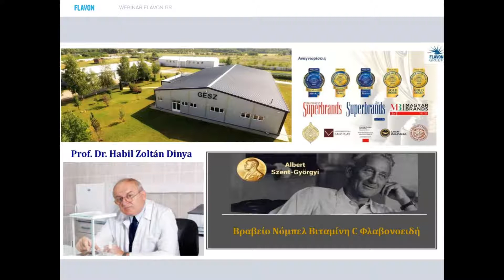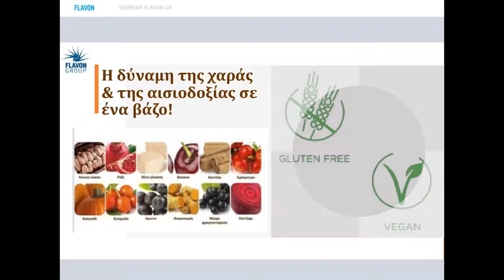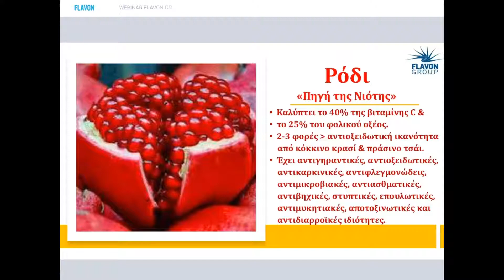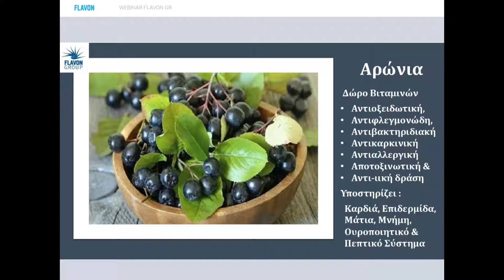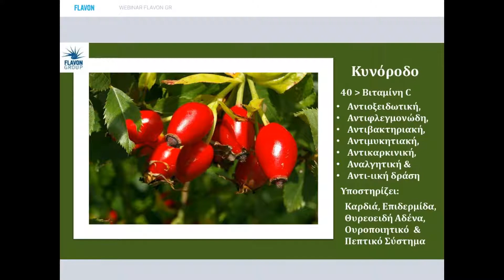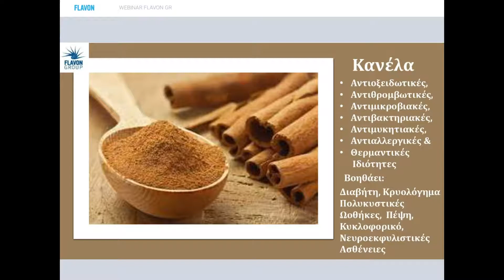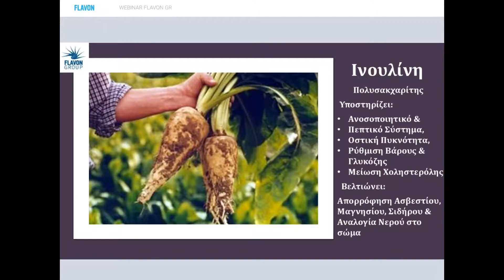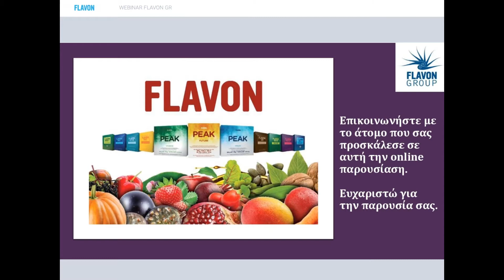flavon vebinar joy